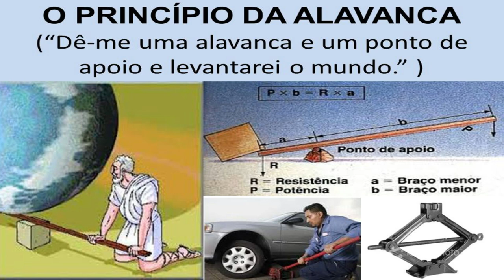COMO FUNCIONA AS ALAVANCAS NO JIU-JITSU? (ENTENDA TUDO)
Hoje eu vou explicar para vocês como você usa as alavancas no jiu-jitsu, confere ai, OSS!!